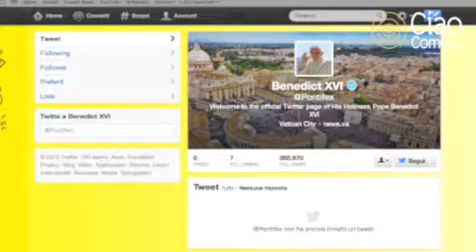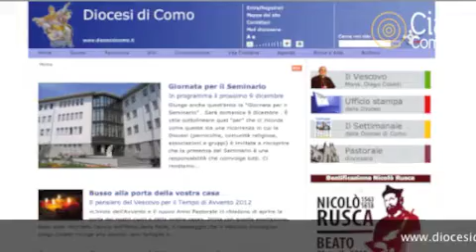COMO IN POCHE PAROLE - IL VESCOVO DI COMO DIEGO COLETTI - 4 DICEMBRE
Il Vescovo di Como, Diego Coletti, ospite negli studi di CiaoComo Radio.
Intervista a cura di Marco Romualdi.